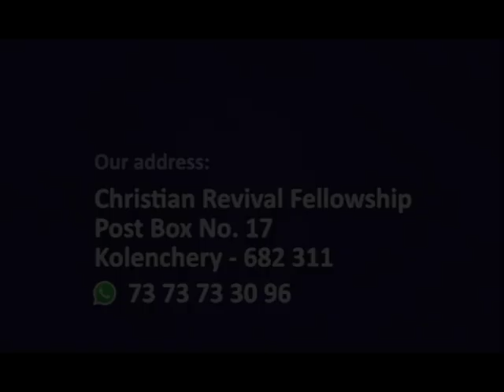PV 05SEP2022 1 30PM